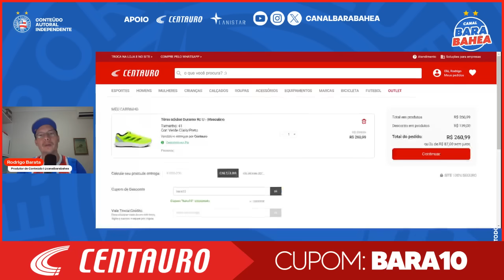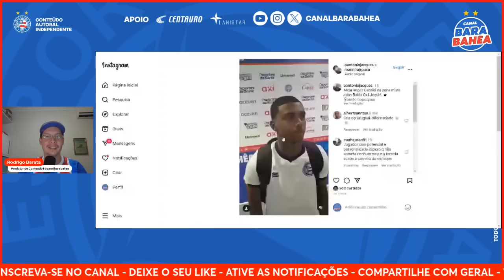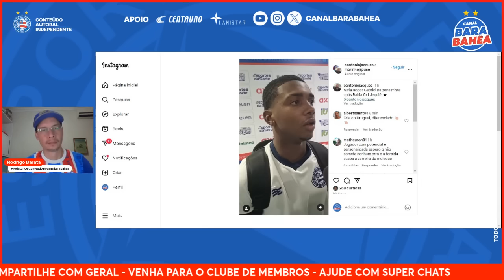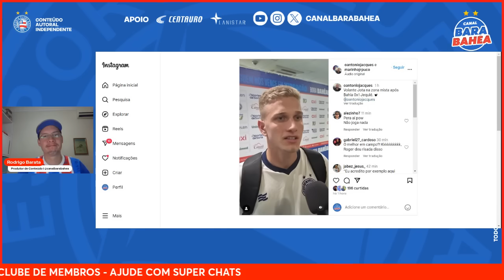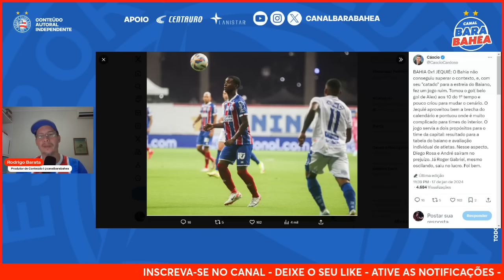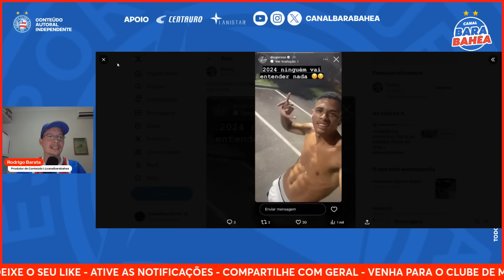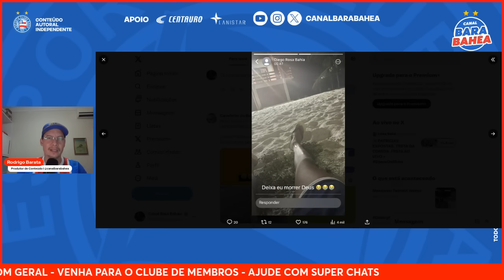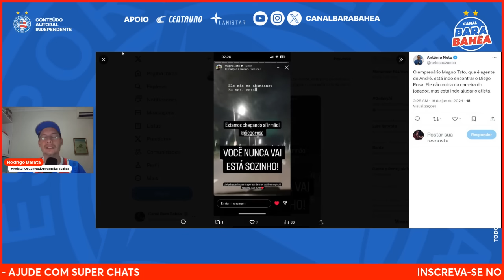😱DIEGO ROSA: GRAVE!🚨EMPRESÁRIO FOI AJUDAR!🎙️ROGER E JOTA: DESTAQUES!🚨CAIO!👀CUESTA: FLU DE OLHO!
⚽ PROMOÇÃO CENTAURO! TÊNIS ADIDAS DURAMO: DE R$399,99 por R$260,99 COM O CUPOM BARA10